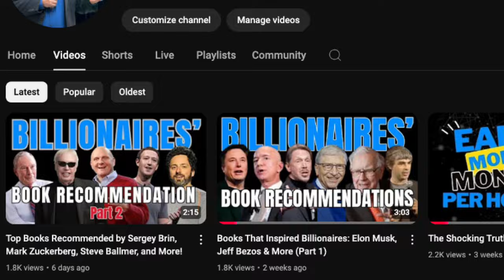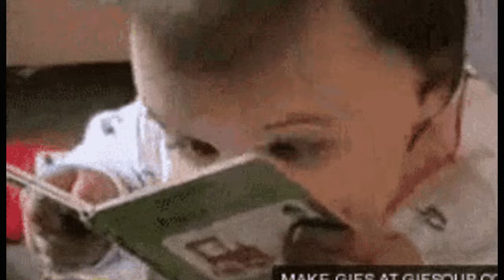Top Billionaire Book Picks You NEED to Read 📖 (Part 3)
Welcome to the grand finale of our billionaire book series! 📚✨ In this episode, we reveal the favorite books of Oprah Winfrey, Jay-Z, MacKenzie Scott, and more. From magical tales to self-discovery, financial wisdom, and sustainability, these picks are sure to inspire you. 🌟
Connect with Shawn:
Join the community of like-minded individuals by subscribing to Shawn's channel and stay updated on the latest insights and strategies for success in the ever-evolving world of leadership and business building.